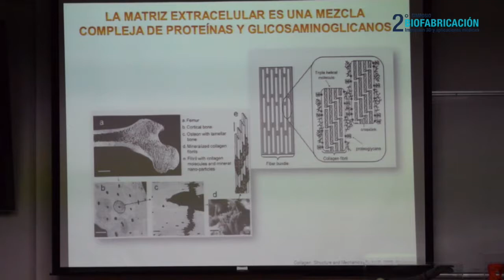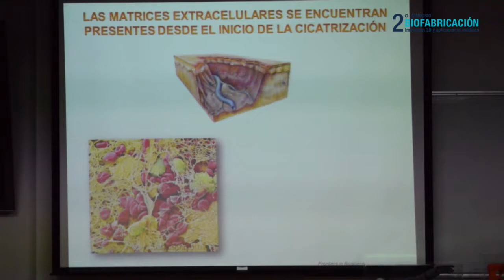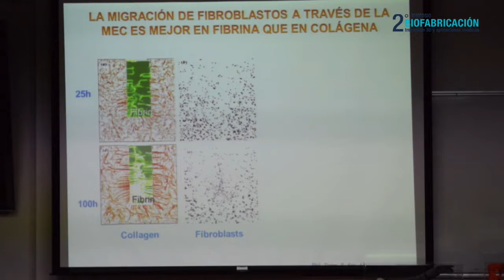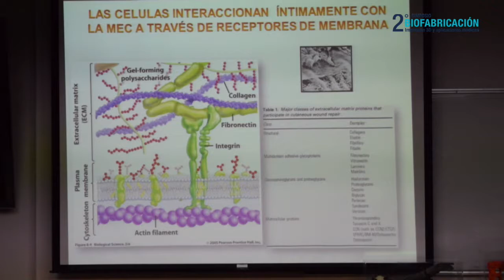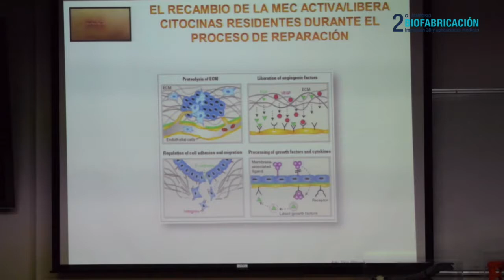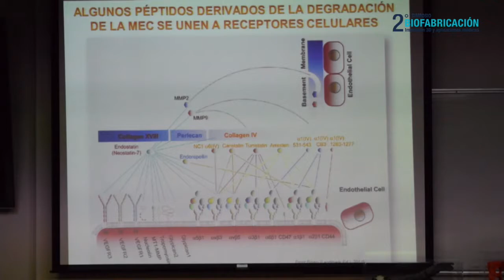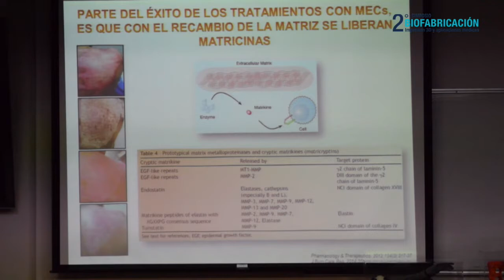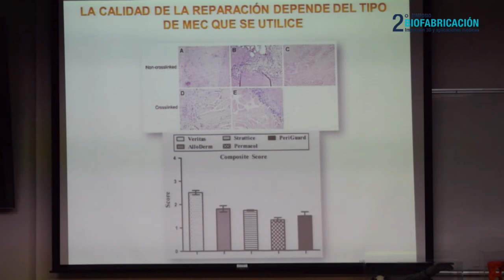10) La Matriz extracelular en el contexto biológico - Dr. Fernando Edgar K